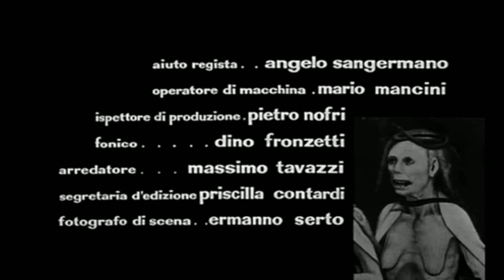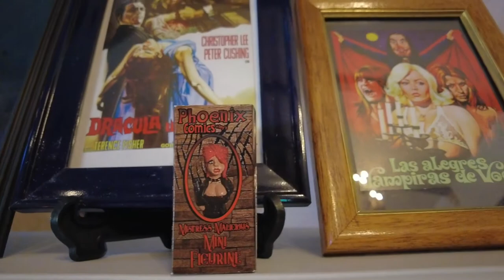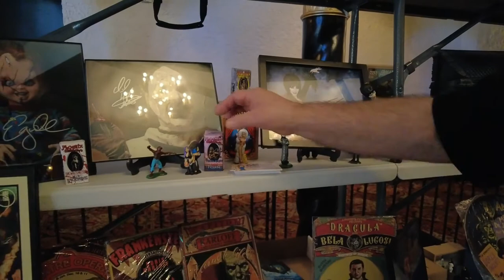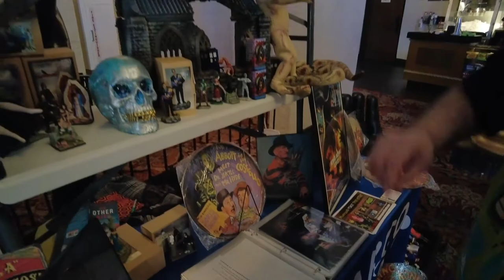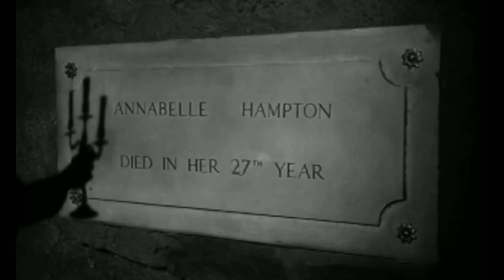Nightmare Castle - 1965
Hexen Arcane Presents:

A deranged scientist, Dr. Stephen Arrowsmith (Paul Muller), catches his beautiful wife, Muriel (Barbara Steele), conducting an affair with their gardener, David (Rik Battaglia). The enraged Arrowsmith imprisons the lovers in his laboratory. Chained to the wall, Muriel and David suffer slow, painful deaths as the vicious Arrowsmith inflicts sadistic torture upon them. Believing he has achieved his vengeance, the doctor isn't pleased when his victims return from the grave to seek theirs.